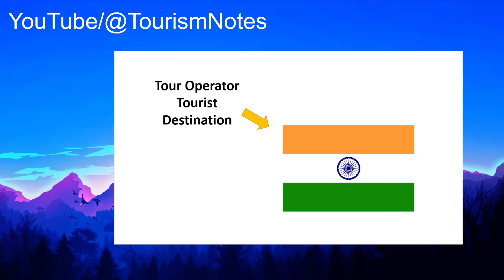Who is Domestic Tour Operator? Tour Operator - Definition, Types | Tourism Notes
In this video, we will be discussing who is a domestic tour operator.